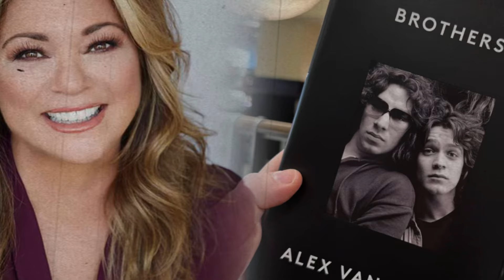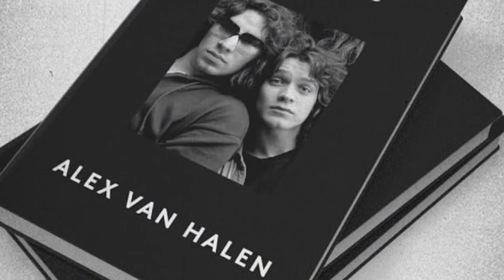Valerie Bertinelli Reacts to Alex Van Halen's Book About Late Brother Eddie Van Halen